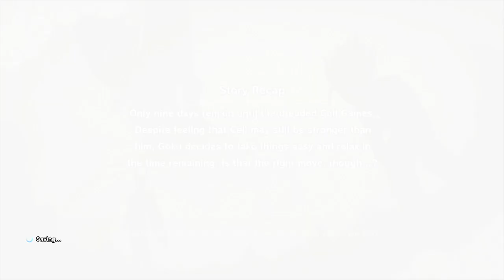Dragon ball Z Kakarot - Find the Newly Restored Dragon Balls - Kami’s Successor Gameplay Walkthrough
Dragon ball Z Kakarot - Find the Newly Restored Dragon Balls - Kami’s Successor Story Gameplay Walkthrough

Talk to Dende when you’re ready to fight
Android Terror Arrives Episode 8